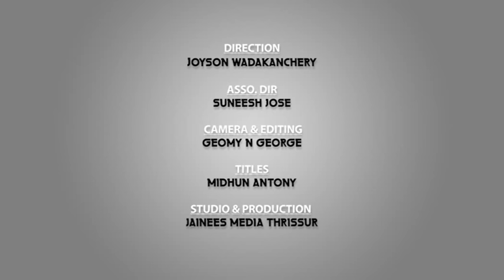December 25|പിറവിക്കാല ചിന്തകൾ|Period of Nativity|Fr. Joyson Cheruvathur